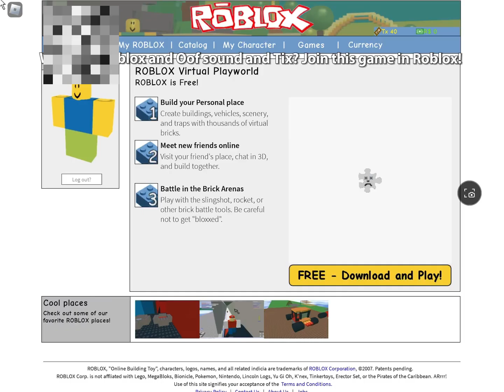Miss old Roblox? Join this game!